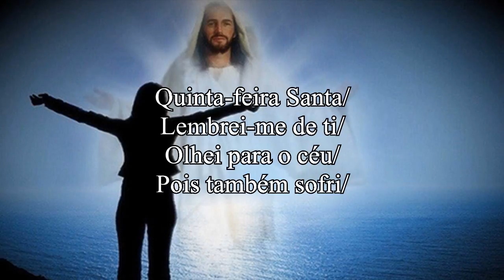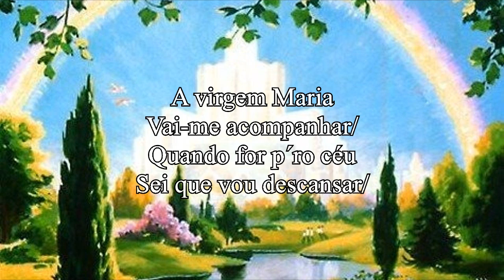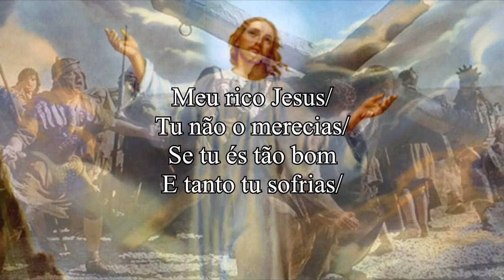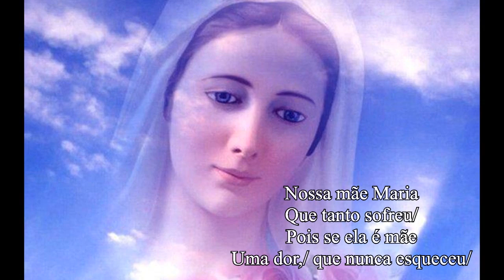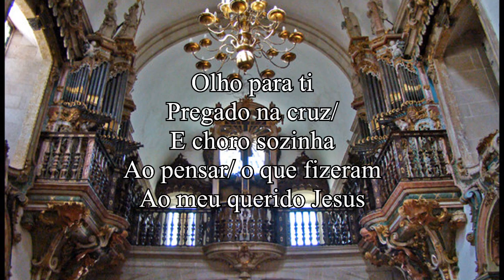005 - Meu Jesus de Maria Emília Coutinho (Faia) António Teixeira-Cabeceiras de Basto-Coletânea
Midi, Pautas, letra etc. encontra no link a seguir (acesso gratuito)
Coletânea de poemas e melodias das nossas gentes.
Letra de Maria Emília Coutinho
Música de António Teixeira
Realização André Furtado